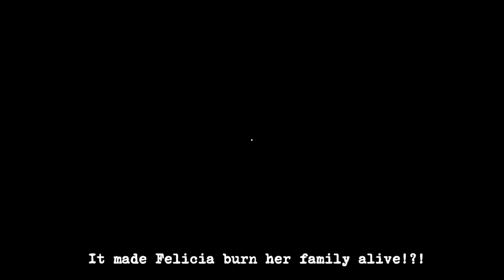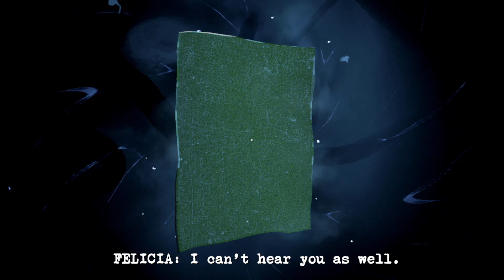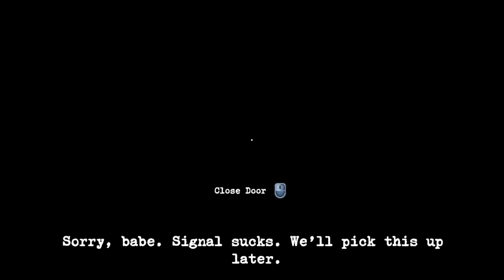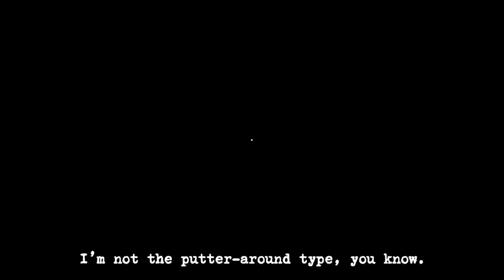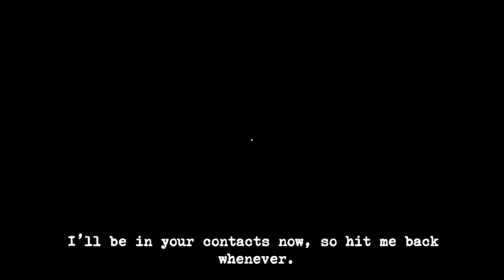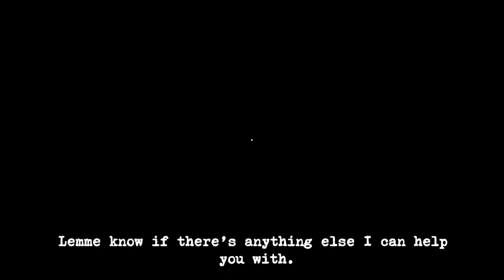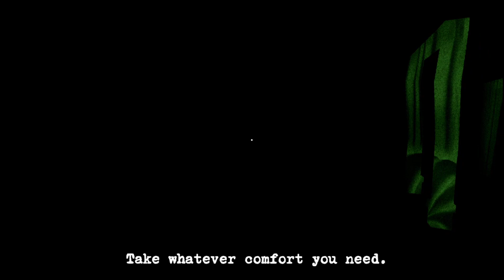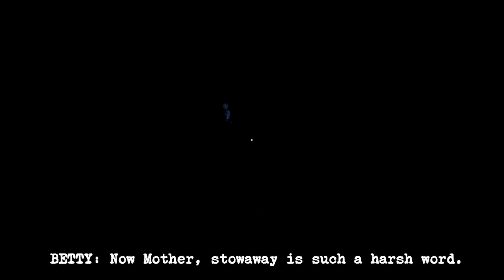what happened in this house? - Perception Part 2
Perception[a] is a first-person horror-themed adventure video game developed by The Deep End Games and published by The Deep End Games and Feardemic. It was released for Microsoft Windows on May 30, 2017, followed by the PlayStation 4 and Xbox One versions on June 6, and by the Nintendo Switch version on October 31. The story follows Cassie Thornton, a blind woman who perceives the world using echolocation. The player assumes the role of Cassie and must use her unique skill to explore a large mansion in Gloucester, Massachusetts and uncover its secrets.